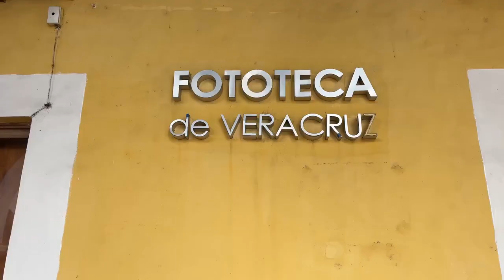Impresión de plumas sobre un textil para elaborar un abanico con la técnica de la Cianotipia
En el marco del "Día Mundial de la Cianotipia", que se celebra el 29 de septiembre, se presenta el siguiente video, en el que realizamos la impresión de plumas sobre un textil para elaborar un abanico con la técnica de la Cianotipia.